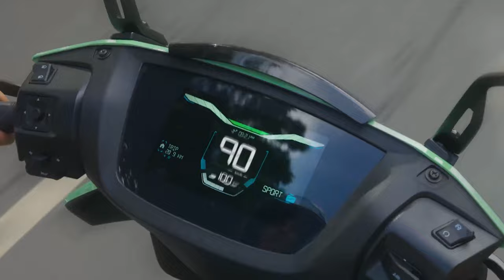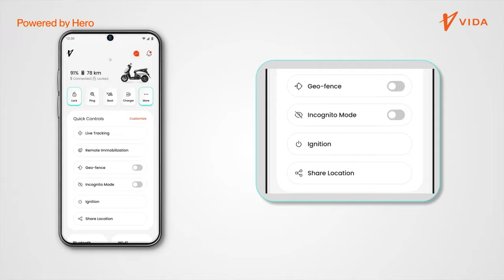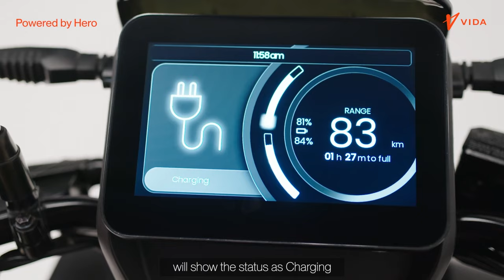Buy Hero Vida V1 Pro at 1,18,900/- ! Best Removable Battery Scooter ! Electric Scooter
The Hero Vida V1 Pro electric scooter is a cutting-edge urban mobility solution, seamlessly blending style with functionality. Its sleek design and vibrant colors make a bold statement, attracting riders who crave both performance and aesthetics. Powered by a robust electric motor, the V1 Pro delivers swift acceleration, reaching impressive speeds with ease. The scooter boasts a long-lasting lithium-ion battery, ensuring an extended range for daily commutes. With a sturdy frame and responsive brakes, riders experience a secure and enjoyable journey. The Vida V1 Pro also incorporates smart features like a digital display, LED lights, and a mobile app for enhanced control and connectivity. Ideal for eco-conscious commuters, this Hero electric scooter epitomizes modern transportation convenience. Electric scooter.

Buy Hero Vida V1 Pro at 1,18,900/- ! Best Removable Battery Scooter ! Electric Scooter y